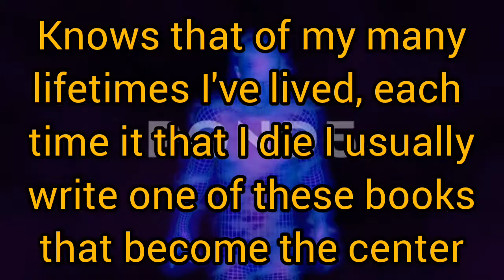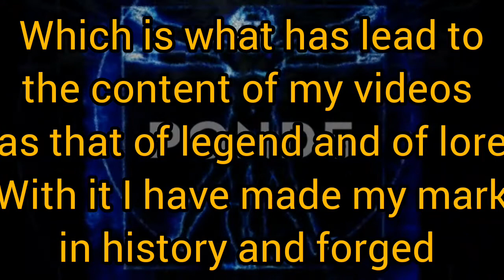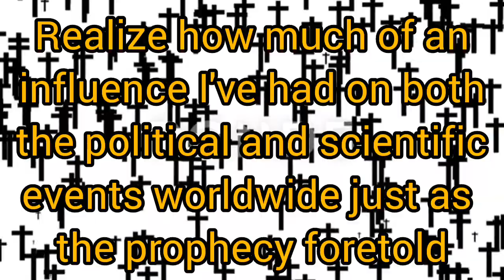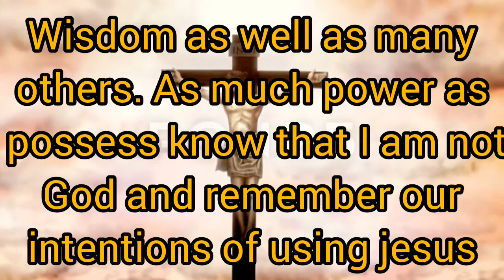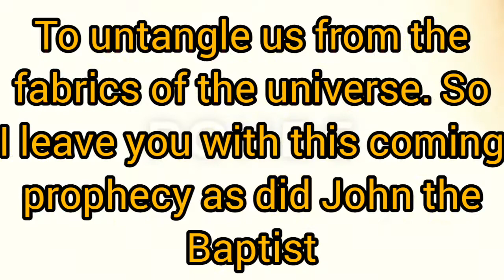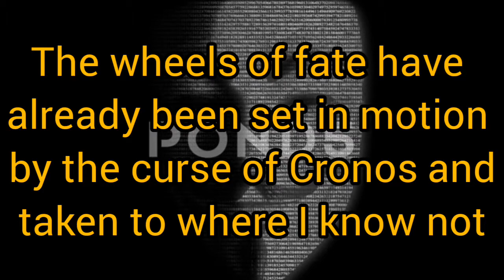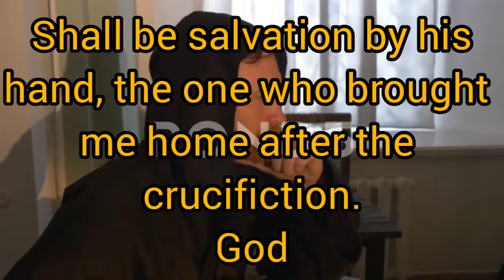The Prophecy of the 2nd Messiah by John of Revelations